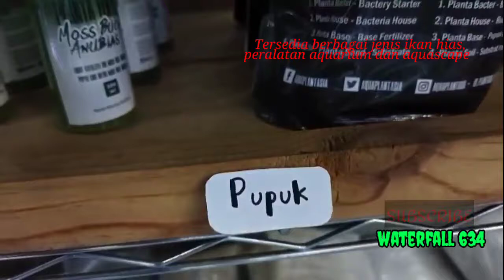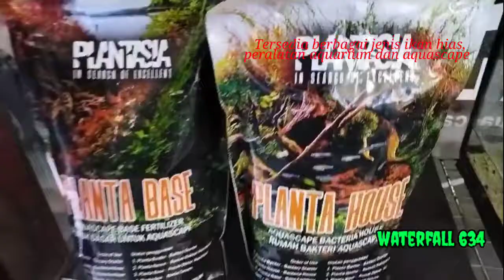Semua jenis ikan hias dan aquascape ALPHA Aquascape & Fish Shop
Bagi teman-teman pecinta dunia air dan aquascape monggo berkunjung di ALPHA Aquascape & Fish Shop yang berlokasi di lampu merah simpang Kedung Halang, Kota Bogor. Berbagai jenis ikan, peralatan dan perlengkapan aquarium/aquascape. Ataupun mau berkonsultasi tentang pembuatan, pemeliharaan dan pembuatan aquascape.
Info lebih lanjut di :
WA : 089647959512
dan juga lewat channel kami : waterfall 634